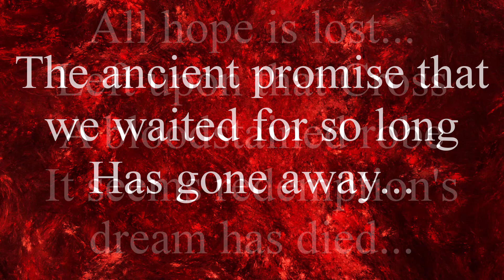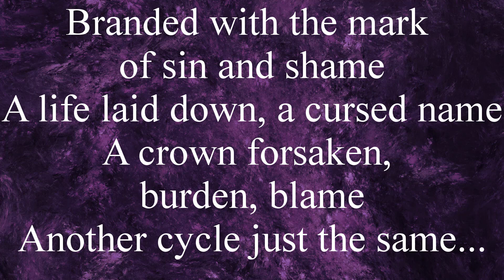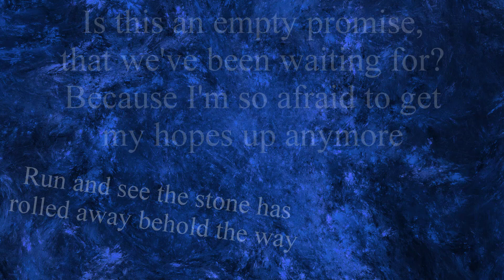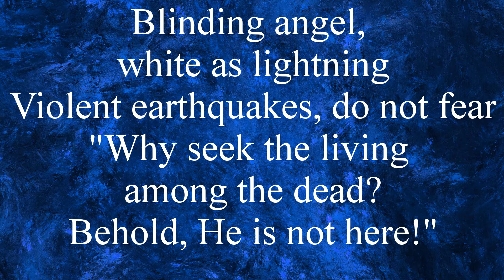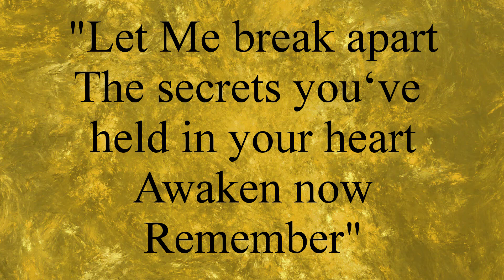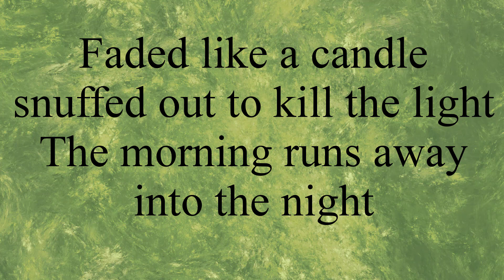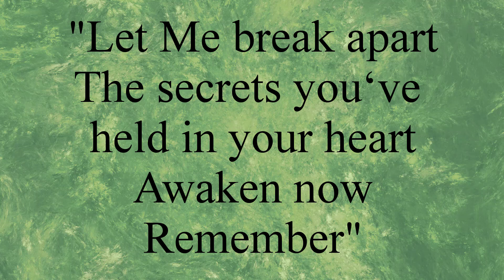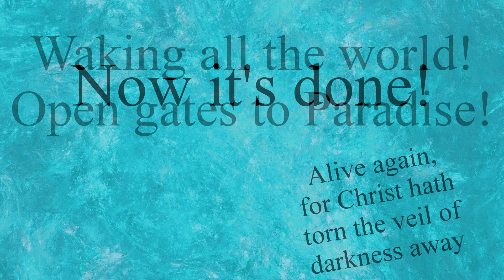Theocracy - Easter (lyrics)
from album 'Ghost Ship' (2016)

big respect for them